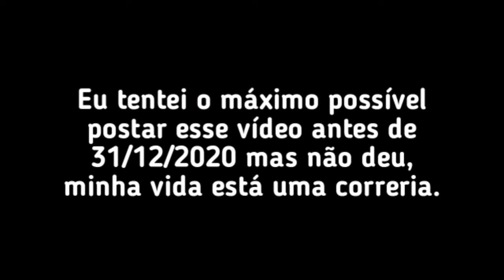Retrospectiva 2020 + Estou noiva🥰❤💍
🙌💋❤Obrigado por ter assistido o vídeo até aqui, um beijo no seu coração. Não esqueceu de dar o like né?

Link de onde comprei as mudas❤🌵

Lojinha virtual: